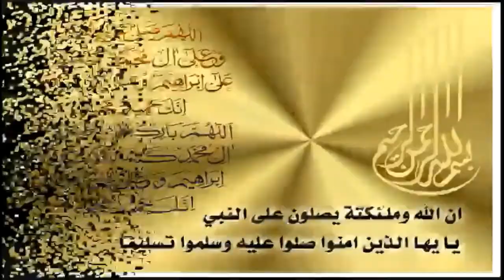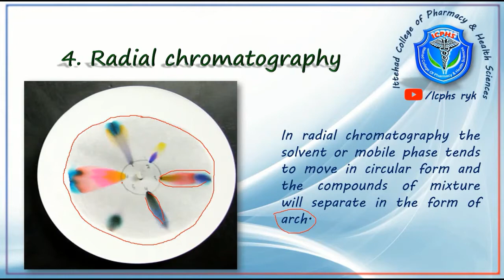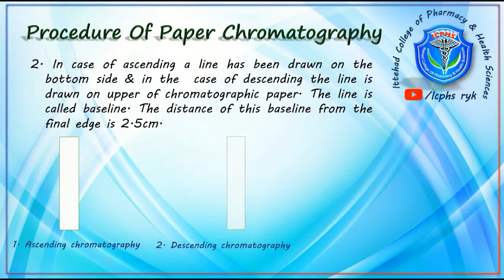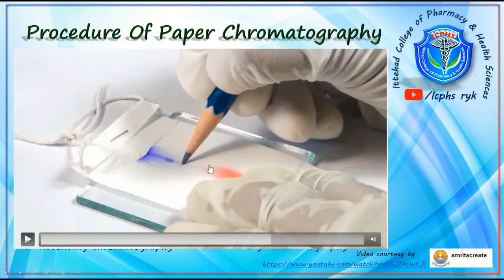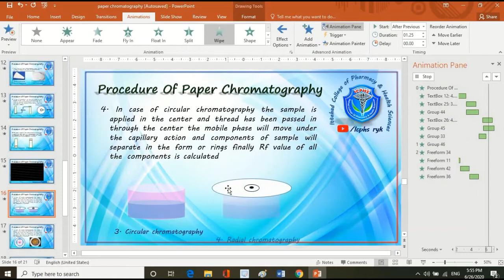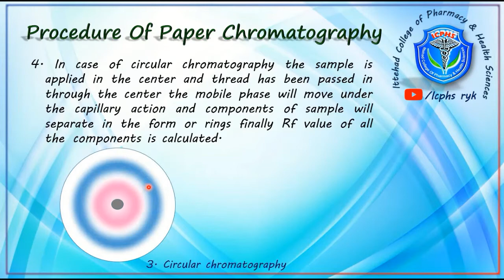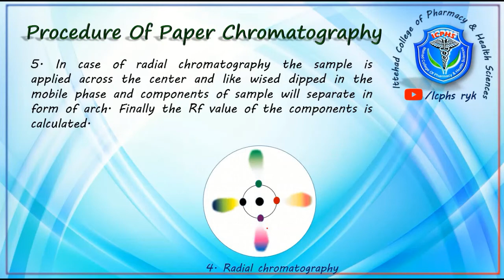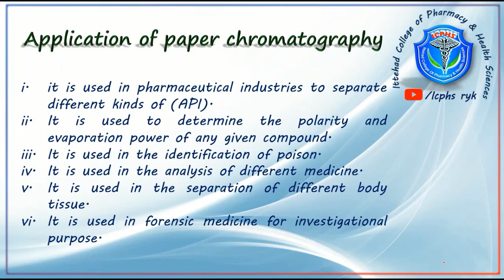Paper chromatography - Pharmacognosy -Pharmacy Technician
Ittehad college of pharmacy & health sciences Rahim yar khan